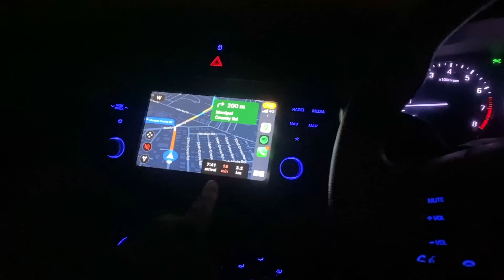Ki Vabe Thakbo Toke Chere eto Gulo Din 😞Tui j koto boro hoye gechis aj bujhlam 😞..